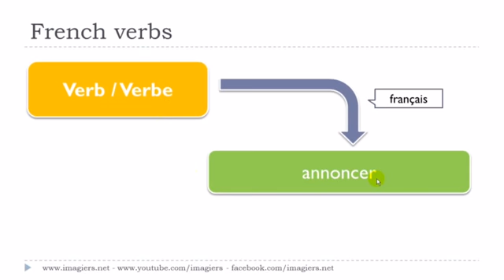Französisch lernen # Le verbe # annoncer